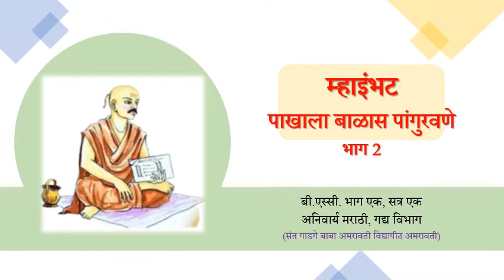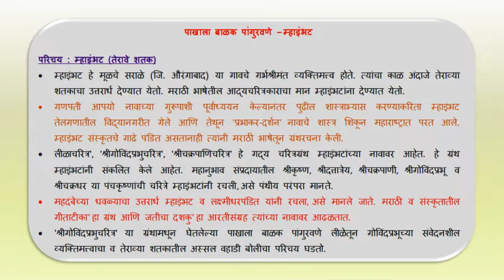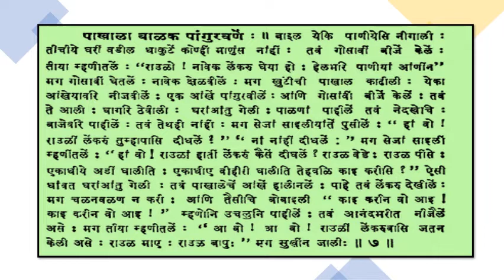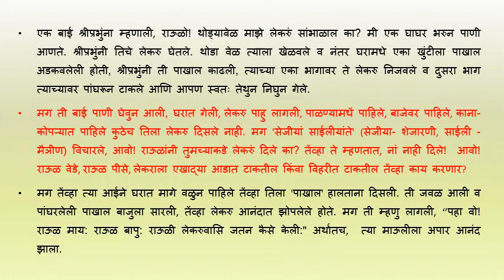म्हाइंभट - पाखाला बाळास पांगुरवणे : भाग 2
म्हाइंभट - पाखाला बाळास पांगुरवणे : भाग 2 बी.एस्सी. भाग एक, सत्र एकअनिवार्य मराठी, गद्य विभाग (संत गाडगे बाबा अमरावती विद्यापीठ अमरावती)